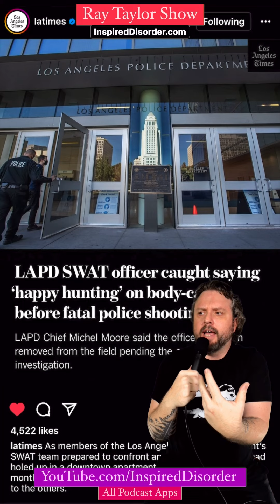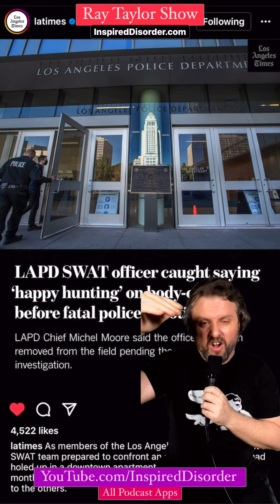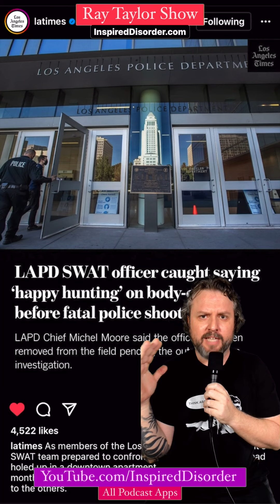LAPD HUNTING CITIZENS - Swipe Up 188 - Opinion - Ray Taylor Show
Shout Out To: @nowthisnews @slashfilm @techimmortal @latimes

Daily Podcast: Ray Taylor Show - InspiredDisorder.com/rts
Daily Painting: The Many Faces - InspiredDisorder.com/tmf
ALL links: InspiredDisorder.com/links